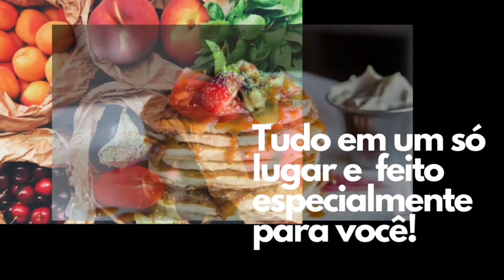Pudim de Leite.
Ingredientes:

Pudim:

4 ovos.
450ml de leite.
1 caixinha de leite condensado.
1 colher de café de essência de baunilha.

Calda:

5 colheres de sopa de açúcar.
4 dedos de água.